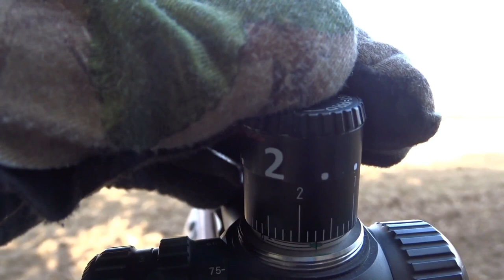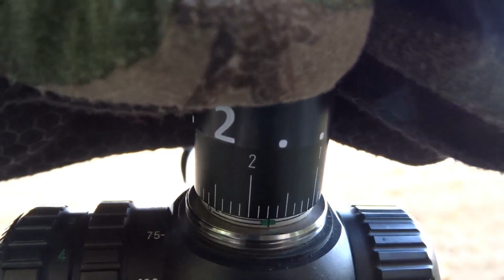Long range hunting. 220 yds Pigeon neckshot. 223rem 55gr. V-Max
Dispatching pigeons and crows at new sown field, with the Sabatti Rover .223 rem. Hornady v-max 55 gr.